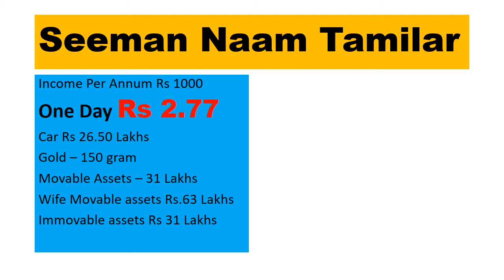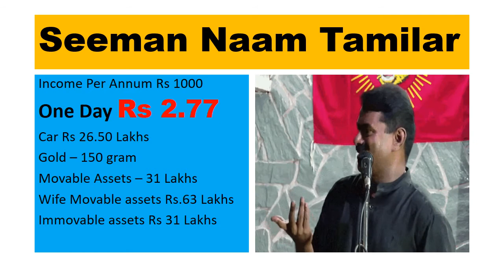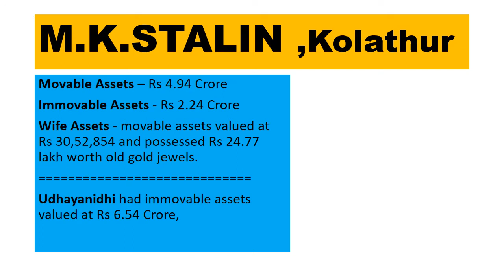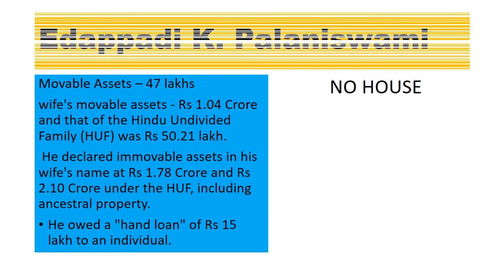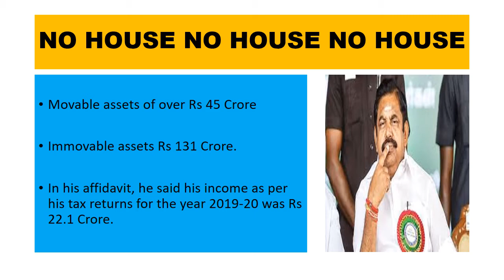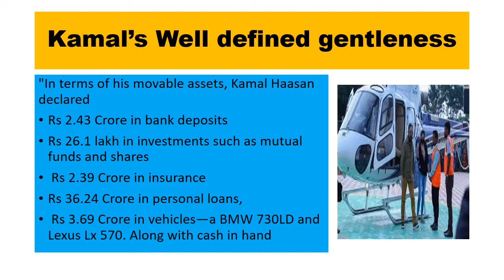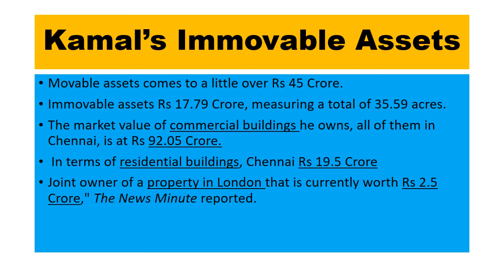Election 2021 I leaders Files ASSETS Election Commission - எலி கூட HELICOPTER ஓட்டும் I ariseroby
கேட்கிறவன் கேன
பயல இருந்தா
 எலி கூட HELICOPTER ஓட்டும்
Seeman from Naam Tamilar Katchi
Income Per Annum Rs 1000
One Day Rs 2.77
Car Rs 26.50 Lakhs
Gold – 150 gram
Movable Assets – 31 Lakhs
Wife Movable assets Rs.63 Lakhs
Immovable assets Rs 31 Lakhs

M.K.Stalin
Movable Assets – Rs 4.94 Crore
Immovable Assets - Rs 2.24 Crore
Wife Assets - movable assets valued at Rs 30,52,854 and possessed Rs 24.77 lakh worth old gold jewels.

Udhayanidhi had immovable assets valued at Rs 6.54 Crore,
Edappadi K. Palaniswami
Movable Assets – 47 lakhs
wife's movable assets - Rs 1.04 Crore and that of the Hindu Undivided Family (HUF) was Rs 50.21 lakh.
 He declared immovable assets in his wife's name at Rs 1.78 Crore and Rs 2.10 Crore under the HUF, including ancestral property.
He owed a "hand loan" of Rs 15 lakh to an individual.

No House

Movable assets of over Rs 45 Crore

Immovable assets Rs 131 Crore.

In his affidavit, he said his income as per his tax returns for the year 2019-20 was Rs 22.1 Crore.

Kamal Well defined Gentleness

In terms of his movable assets, Kamal Haasan declared
Rs 2.43 Crore in bank deposits
Rs 26.1 lakh in investments such as mutual funds and shares
 Rs 2.39 Crore in insurance
Rs 36.24 Crore in personal loans,
 Rs 3.69 Crore in vehicles—a BMW 730LD and Lexus Lx 570. Along with cash in hand
Movable assets comes to a little over Rs 45 Crore.
Immovable assets Rs 17.79 Crore, measuring a total of 35.59 acres.
The market value of commercial buildings he owns, all of them in Chennai, is at Rs 92.05 Crore.
 In terms of residential buildings, Chennai Rs 19.5 Crore
Joint owner of a property in London that is currently worth Rs 2.5 Crore," The News Minute reported.
Meanwhile, Stalin's son Udhayanidhi, fielded in the polls for the first time ever this year on behalf of the party, declared Rs 21.13 crore movable assets, including a 2016 model four-wheeler with a 'procurement price' of Rs 1.77 crore.

He had immovable assets valued a Rs 6.54 crore, the DMK Youth Wing chief stated in his poll affidavit submitted during the nomination for the Chepauk-Triplicane segment in the city.